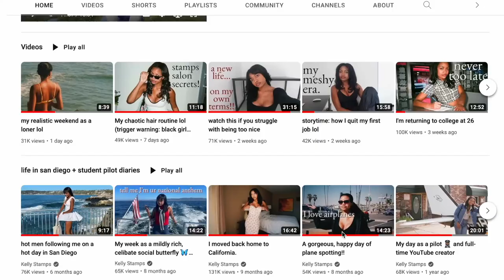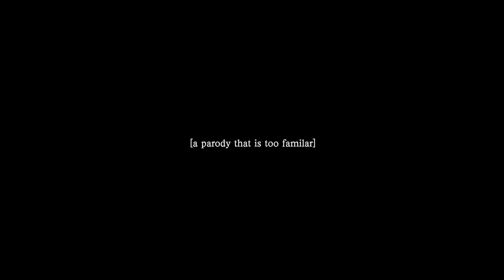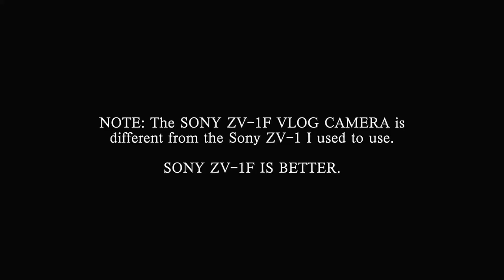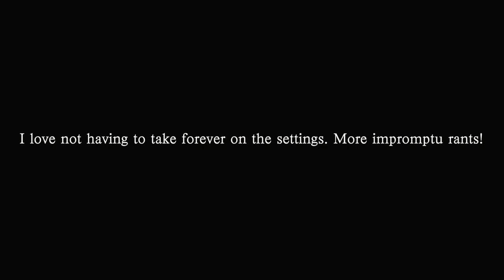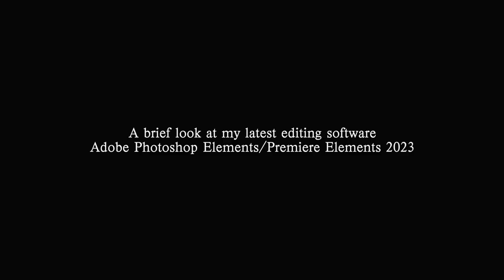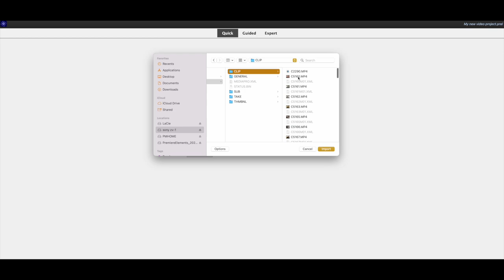The BEST camera for starting a channel in 2023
SONY ZV-1F

Adobe - Photoshop Elements 2023 & Premiere Elements 2023 - Mac OS [Digital]

Adobe - Photoshop Elements 2023 & Premiere Elements 2023 - Windows [Digital]